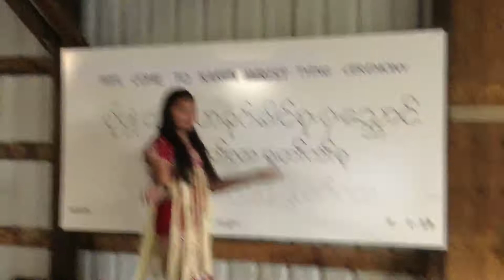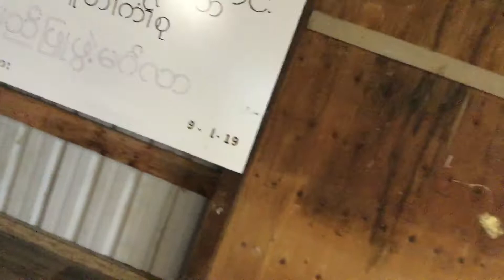September 1, 2019